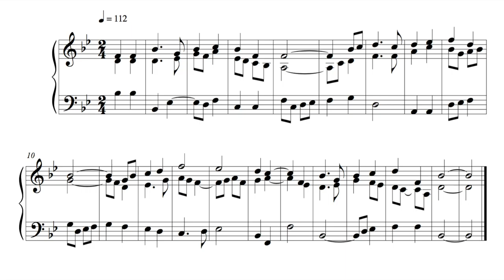Hymn - 17 November 16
This is the ninety-seventh written on Thursday the 17th of November 2016.